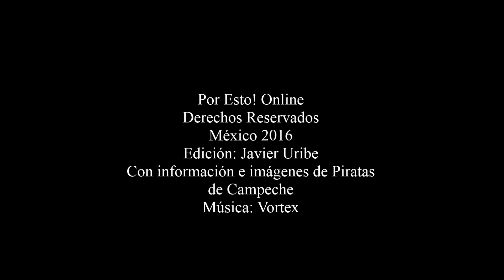Piratas de Campeche listos para la temporada 2016 de la LMB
Los filibusteros se encuentran preparados para iniciar la temporada 2016 de la Liga Mexicana de Béisbol.